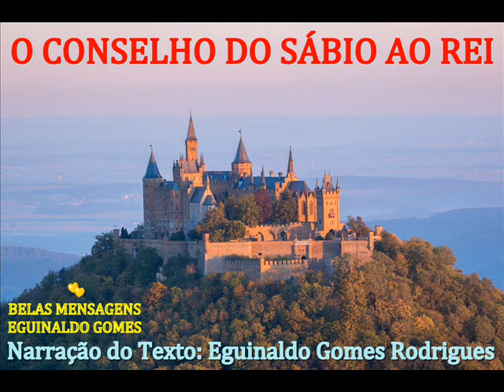O CONSELHO DO SÁBIO AO REI - MENSAGEM DE DEUS PARA HOJE - PALAVRAS DE FÉ - MENSAGEM PARA REFLEXÃO